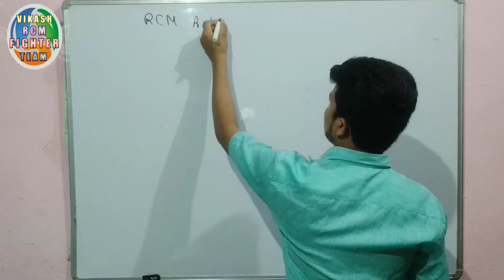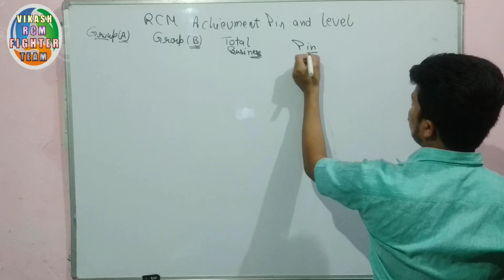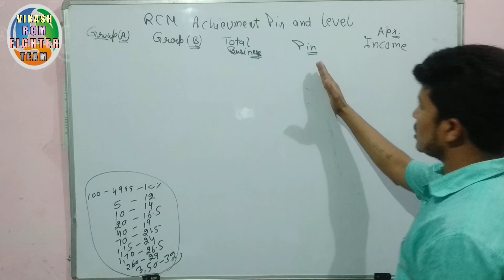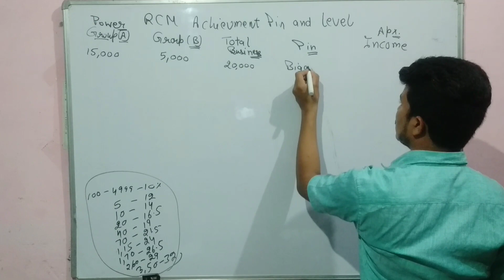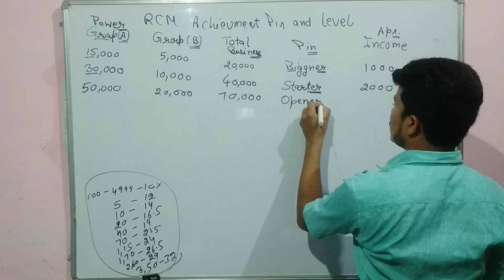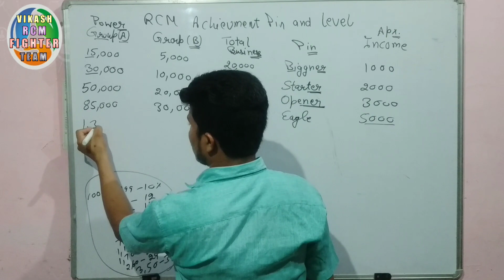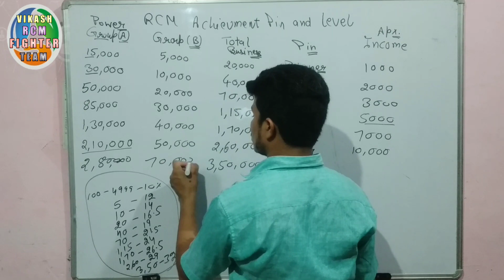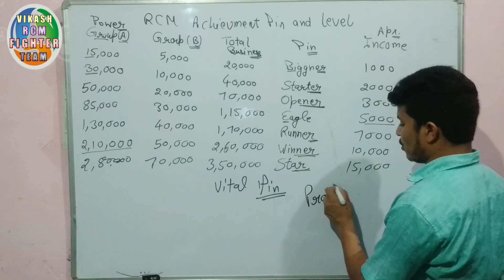Rcm में 32% तक कौन-सी Pin, Level Or Income है By Vikash Rathi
32 % Proformance Bons
20 हजार तक Income

8 % Royalty  Bons
50 हजार तक income

Royalty 3 व्यकितयों को मिलती है :-
 1 लेखक
2 गायक
3 वैज्ञानिक
Or RCM देता है रॉयलिटी जैसी इनकम
4 Direct Selling in RCM Business

5 % Technical Bons
50 हजार +++ Income